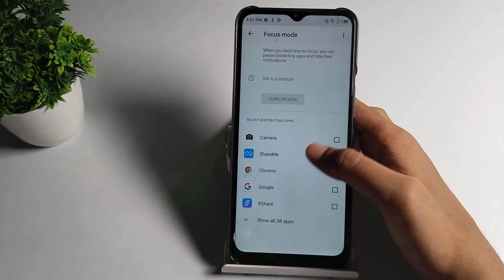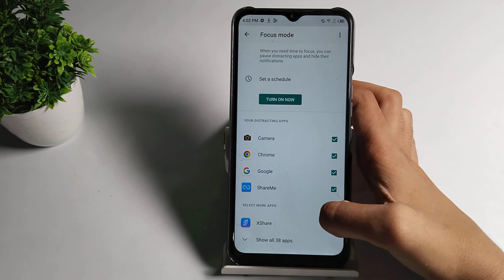How to turn on focus mode in Techno spark 7T